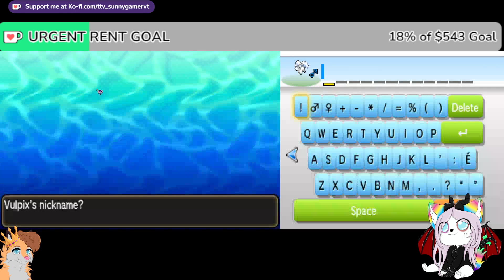Kitsune Plays Ultra sun rando raising money for her boyfie @sunnygamervt part 2